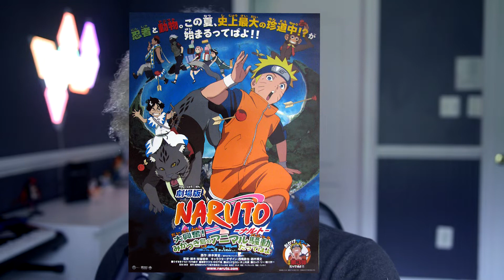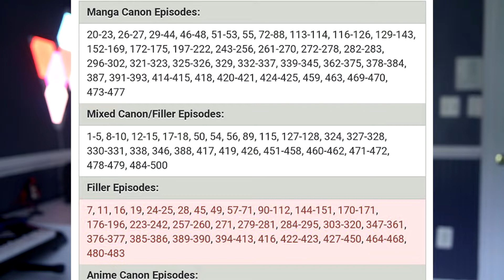How To Watch Naruto Shippuden In (2021) filler list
Filler Episodes: Naruto Filler List
26, 97, 101-106, 136-140, 142-219

Filler Episodes: Naruto Shippuden Filler List

I just wanna say thank you to all the new subs and I hope you guys stick around until we reach our next goal! 20k lets get it!

People still read the description?? Well anyways, if you wanna see more videos on anime like One Piece, My Hero Academia, Demon Slayer, and Black Clover make sure to hit that subscribe button and drop a like so that I know that you guys enjoy the content!

If you have any ideas or videos you wanna see, feel free to DM me and let me know.

Remember have a good day and peace